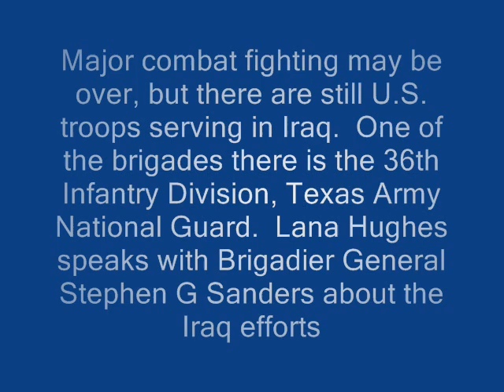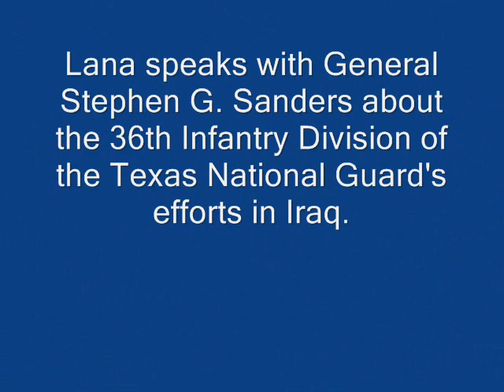The Texas National Guard Continues Efforts in Iraq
Major combat fighting may be over, but there are still U.S. troops serving in Iraq.  One of the brigades there is the 36th Infantry Division, Texas Army National Guard.  Thursday on Houston's Morning News, Lana spoke with Brigadier General Stephen G Sanders.